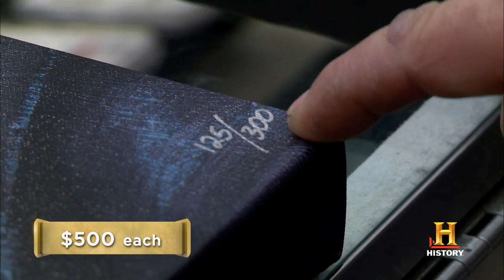Pawn Stars: Stephen Fishwick Portraits | History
In this scene, six colorful Stephen Fishwick portraits are for sale. Fishwick is known for infusing color, movement and sound into his work.

Keep up to date with everything Pawn Stars by following us on Twitter:

Pawn Stars
Episode 927
Spruce Goose